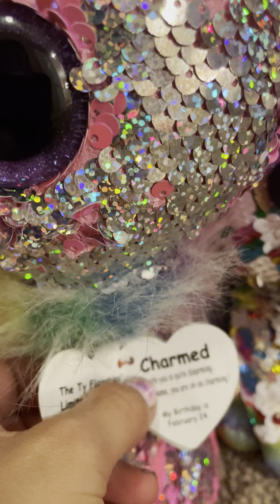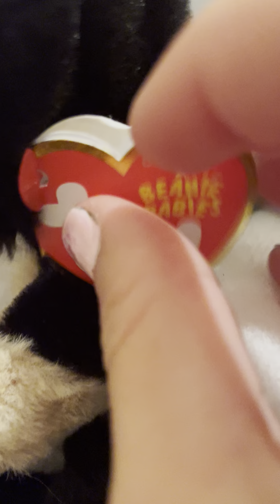Finally the beanie boo your!